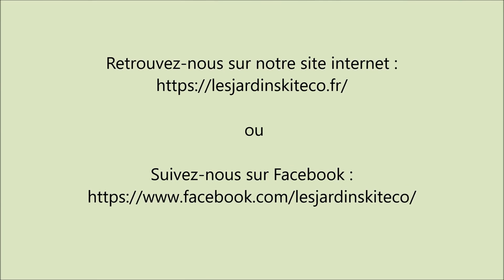Plantation sur Kit Légumes d'été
Démonstration et conseils pour planter ses légumes d'été (concombre, courgettes, tomates, etc..)

Nous expliquons également l'intérêt de planter des fleurs dans son potager.